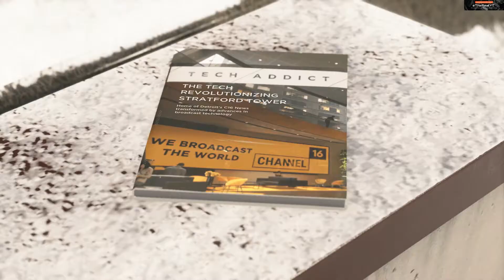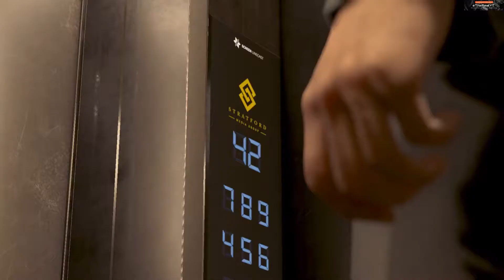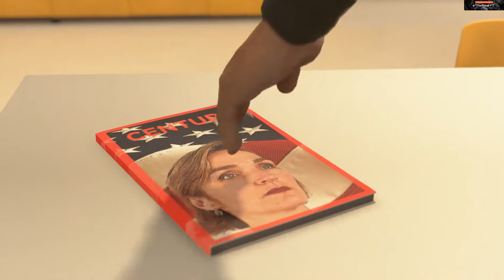Detroit - Become Human | Chapter 22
║▌║[Follow astralsurge]║▌║▌║

║▌║[Settings and FPS - Including Recording]║▌║▌║

1920*1080
Ultra Settings
60-210 fps

║▌║[My Rigs]║▌║▌║

16GB RAM,
512GB NVME SSD
Nvidia RTX 2070 Super
Logitech G102 Optical Mouse
Acer KG241Q 144Hz Monitor
HyperX Stinger Core Headphones
Recorded using Nvidia GeForce Experience

Lenovo Y50-70
Intel i7 4710HQ - 2.5Ghz
16GB RAM,
1 TB HDD
Nvidia GTX 860M